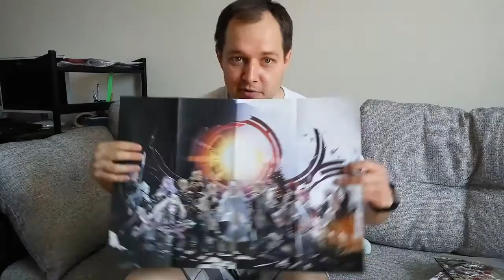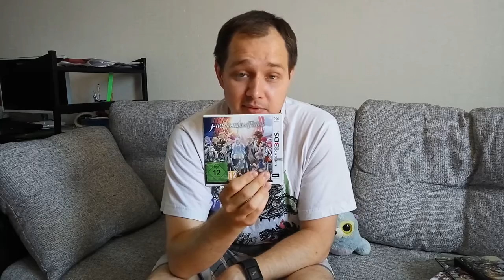Fire Emblem Fates Special Edition Unboxing (распаковка)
Распаковываем коллекционное издание Fire Emblem Fates для 3DS